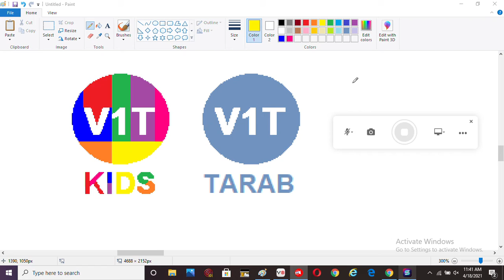V1T Kids and V1T Tarab